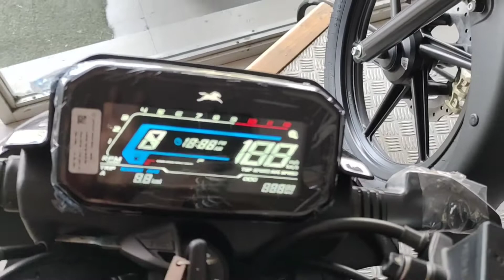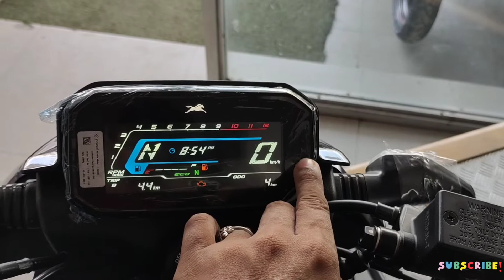tvs Raider 125 smart connect variant update ❓❓❓❓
kcm motors 🔥🔥
Waidhan mp

plzzz susbcribe

plzzzz susbcribe